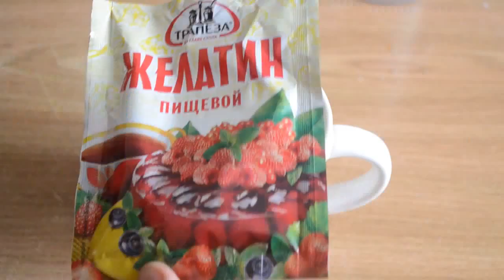COOKING ТВОРОЖНЫЙ ДЕСЕРТ || VARVARA TUVAEVA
Ребята всем привет!!! Я очень рада что вы ко мне заглянули! Как вам канал? Я только начинающий Видеоблогер. На моем канале вы можете найти Challenge, лайфхаки, Tag, DIY,Vlog,Вызовы  и многое другое.
Вопросы которые мне задают!
На какую камеру я снимаю? На Nikon D3100 и тел. Lenovo s90
В каком я классе? B 6

Моя Всем пока до следующего видео